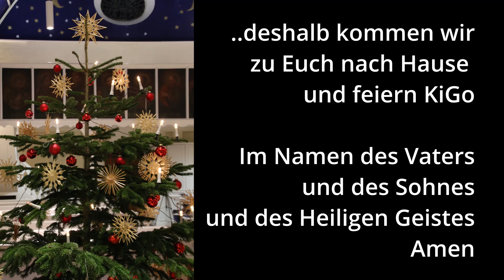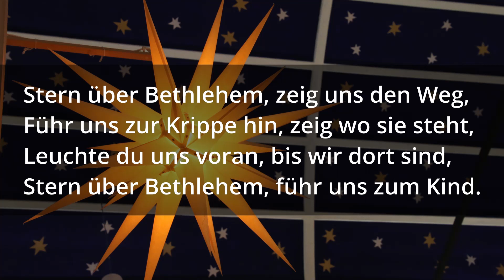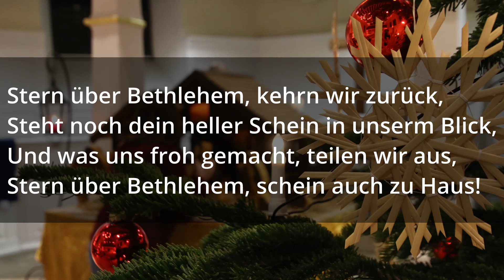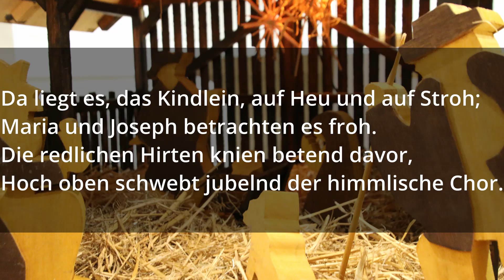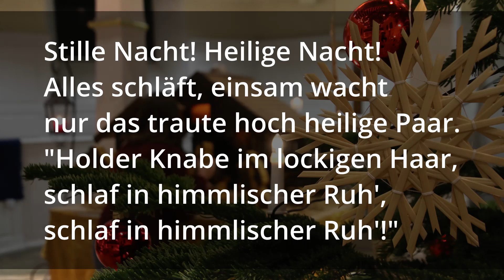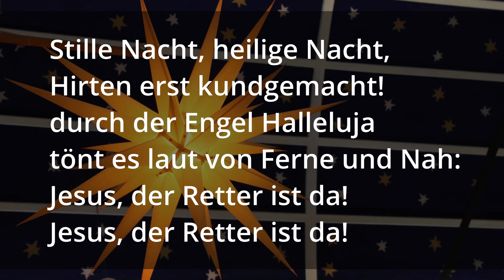Kindergottesdienst zum Heiligabend aus Sausenheim fürs Leiningerland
Das Sausenheimer KiGo-Team für und Euch einen Kinder-Familien-Gottesdienst gefeiert.
Sabine, Ilona, Julia, Maren und Leoni fragen sich: "Ist überhaupt Weihnachten, wenn man nicht zur Kirche geht?" Was sie dabei so denken, schaut rein!

Ja, ist überhaupt Weihnachten?
"Sagt mal, wieso bauen wir überhaupt die Krippe auf?"
"Ja, wieso eigentlic? HIer in der Kirche findet doch gar kein Kindrgottesdienst statt in diesem Jahr"
"Genau, wegen Corona sollen die Menschen doch zu Hause bleiben. Schade eigentlich..."
"Ja, aber findet Weihnachten dann überhaupt statt? Wenn niemand hier in der Kirche die Krippe sieht..."
"Weiß nicht. Aber der Pfarrer hat gesagt, wir sollen trotzdem alles aufbauen. Hier, ich hab schonmal die Tiere..."
"Klar, die waren schon da im Stall. Die haben ja dem Wirt gehört. Und die haben in der Nacht den Stall wenigstens ein bisschen warm gemacht"
"Maria und Josef kommen auch noch dazu. Die waren sicher ganz schön erschöpft nach der langen Reise. Wie lange die wohl gedauert hat?"
"ICh hab gehört, dass die ein paar Tage lang unterwegs waren. Mein Navi sagt, dass ein guter Wanderer dafür gut 4 Tage braucht. Aber mit einer schwangeren Frau und ohne Wanderausrüstung hat das bestimmt länger gedauert. Und dann sind alle Herbergen geschlossen..."
"Wieso waren die überhaupt unterwegs?"
"Ach, da war ne Volkszählung. Die hat der Kaiser in Rom - Augustus - befohlen. Der wollte wissen wie viel Steuerzahler es gibt. Und dazu mussten alle Leute dorthin, wo ihre Familie herkam. Bei Josef war das eben Bethlehem"
"Zum Glück hatte der Wirt noch Platz, denn in der Bibel steht ja, dass Maria schon ihr Kind bekam"
" Da liegt er, der kleine Jesus"
"Wenn dann nicht das mit den Engeln gewesen wäre, wäre das ein ganz schön einsamer Geburtstag"
"Wieso Engel? War da nicht was mit den Hirten?"
"Ja, mit denen auch. Aber zuerst waren da die Engel am Himmel. Die kamen zu den Hirten und haben doch zu denen gesprochen"
"Fürchtet euch nicht! Siehe, ich verkündige euch große Freude, die allem Volk widerfahren wird; denn euch ist heute der Heiland geboren, welcher ist Christus, der Herr, in der Stadt Davids."
"Und dann sind die Hirten los. Weil sie wissen wollten, was da passiert ist"
"Endlich ein bisschen Weihnachten"
" Na, die Geschenke gibt es ja auch noch! Die haben doch die Weisen aus dem Morgenland gebracht. Die sahen aus wie Könige"
"Hatten die auch ein Navi? Immerhin waren die ja nicht aus der Gegend..."
"In der Bibel steht, dass sie einem Stern gefolgt sind."
"Den hat Gott geschickt, damit die drei Weisen den Stall finden konnten"
"Ach, schaut euch das mal an. Wie schön das aussieht. Alle zusammen. Maria, Josef, die Hirten, die Könige und Jesus. Ich vermisse Weihnachten, so wie es immer ist"
"Ich auch - aber jetzt beim Aufbauen - da hat es ein bisschen gekribbelt. Und so ein bisschen fühlt es sich schon an - nach Weihnachten"
"Stimmt, geht mir auch so"
"Vielleicht wollte der Pfarrer deswegen, dass wir die Krippe aufbauen..."

Mitwirkende:
Sabine Heppes
Ilona Kohl
Leoni Lorenz
Julia Müller
Maren Reichenecker

Aufnahme und Produktion: Eva-Maria und Christopher Markutzik

Feel-Good-Manager und verträumter "In den Christbaum-Gucker": Basti